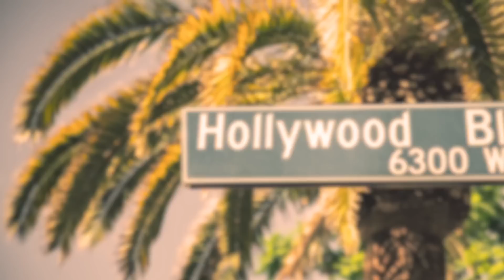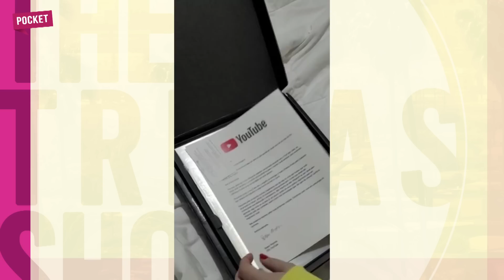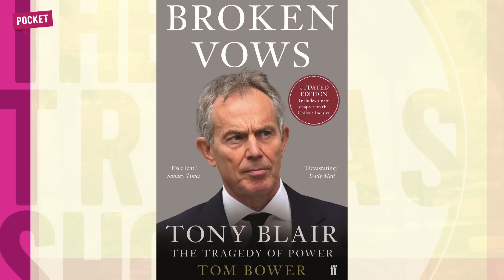MAIS ESCÂNDALO? NOVO LIVRO INVESTIGATIVO PROMETE CAUSAR E REVELAR HARRY E MEGHAN | ELIZABETH TENSA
NOVO LIVRO INVESTIGATIVO PROMETE SER UMA PEDRA NO SAPATO DE HARRY E MEGHAN

No dia 21 de julho, chega um livro chamado “Revenge”, que promete ser o calo no sapato de Harry e Meghan. Escrito por Tom Bower, o autor promete uma investigação provando por A mais B que trajetória de princesa Pinóquio dentro da família real nunca foi a da se tornar mais uma na multidão.

Antes de começar a destilar nosso soro antiofídico, põe na tela o que chegou pro Castelo de Tretas. A nossa plaquinha de 100 mil inscritos!
Eu e menino Thiago somos eternamente gratos pela audiência de vocês, pelo apoio e também pelos haters que ajudam a engajar.
Mas principalmente à Betinha e sua família, desconjuntada, de reptilianos.

Agora sim, eu mal consegui digerir o livro de Tina Brown, “The Palace Papers” (aliás, vem aí uma sessão de vídeos sobre essa obra da fofoca) e no dia dia 21 de julho chega nas livrarias do Reino Unido o livro “Revenge: Harry, Meghan e a Guerra entre os Windsor”.

Segundo uma reportagem da revista Caras, em maio, o autor afirmou numa entrevista ao programa “Mark Dolan Tonight” que: “Meghan Markle veio do nada e passou por cima de outros para subir, como um político”.

Como todos os livros do Tom Bower, esse livro aqui também não vai agradar Pinky e Cérebro não. A quantidade de pessoas que já compraram na pré-venda tá causando um barulho na internet pela promessa do autor em explicar exatamente como se deu o que eles chamam de Megxit, que foi a saída de Harry e Meghan dos serviços reais.
Eu confesso que quando me mudei de Brasília pro Rio, chamei minha mudança de Gregxit. Foi o fim de uma era. Tive que aproveitar.

Eu sei que vai ter gente parindo um Gremlin nos comentários. Siga também nossa fanpage no Facebook. Custa nada e é de graça.